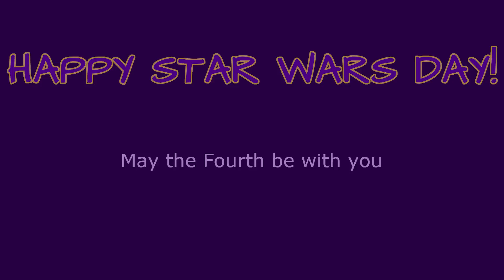Happy Star Wars Day – A Special Quarantet Project (Slow No Tempo)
It's an extra Quarantet Project video as we celebrate Star Wars Day! May the Fourth be with you.